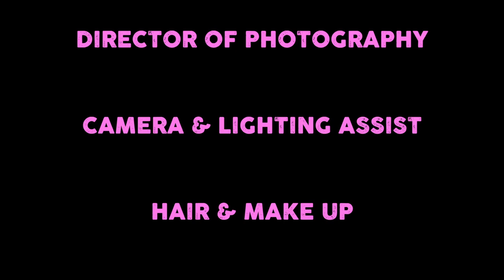Millennial Jenny || "Canceled"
In the age of cancel culture, Jenny ain't having none of that shit...

About Millennial Jenny:
Selfie-loving, digital-savvy Jenny is at a crossroads; she's bored, she hates her job, and she desperately wants to make her mark on the world. It's time for her to find her purpose.